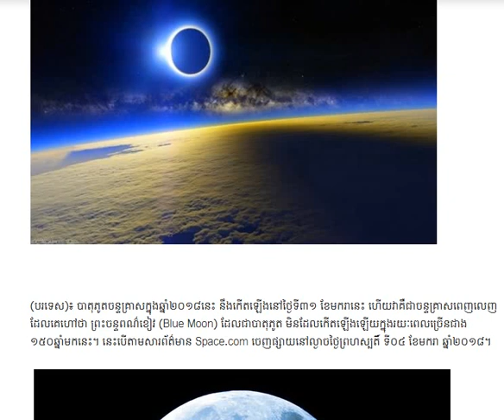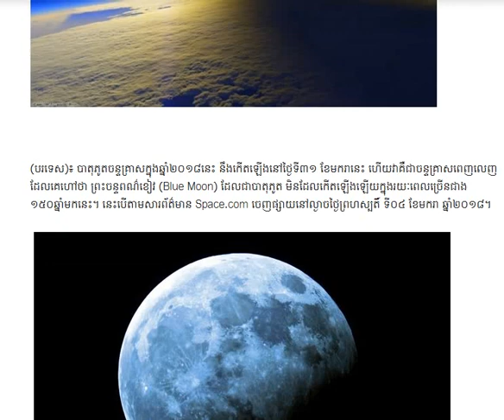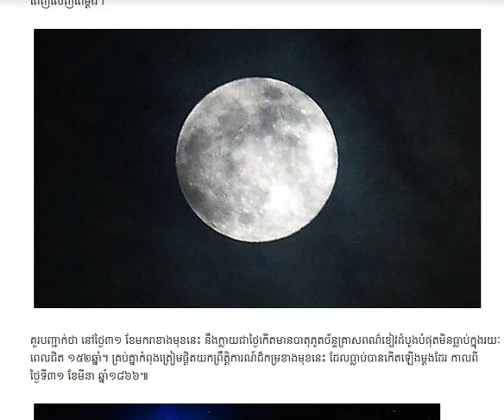មហាអស្ចារ្យ! ទើបតែមានទេ ១៥២ឆ្នាំ មកនេះដោយ «បាតុភូតច័ន្ទគ្រាសពណ៌ខៀវ» នឹងកើតមាន​នៅចុង​ខែមករា,Super One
Thanks! Welcome to Super one video channel
ដើម្បីទទួលបាននូវព័ត៌មានថ្មី នឹងបញ្ហាសុខភាពខ្មែរ
ស្រលាញ់ខ្មែរ ហើយខ្មែរគាំទ្រខ្មែរដូចគ្នា!!
មហាអស្ចារ្យ! ទើបតែមានទេ ១៥២ឆ្នាំ មកនេះដោយ «បាតុភូតច័ន្ទគ្រាសពណ៌ខៀវ» នឹងកើតមាន​នៅចុង​ខែមករា, Super One Video.